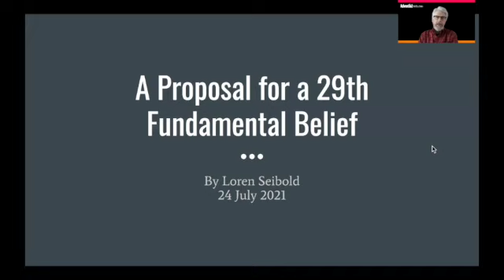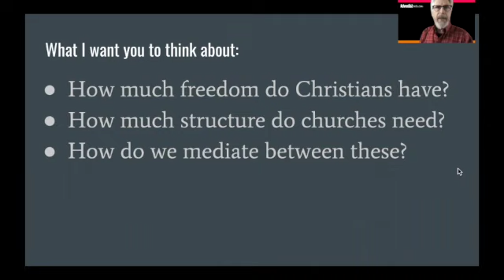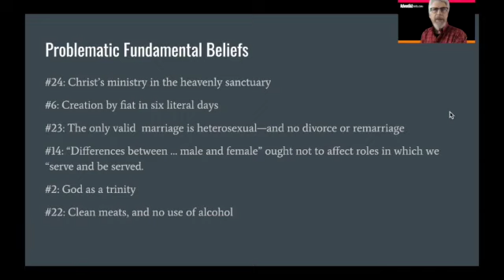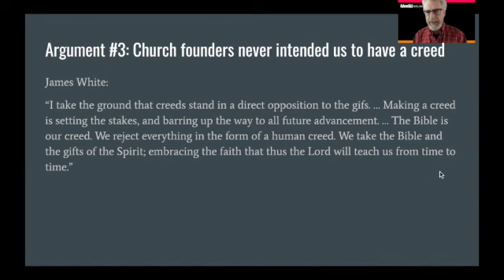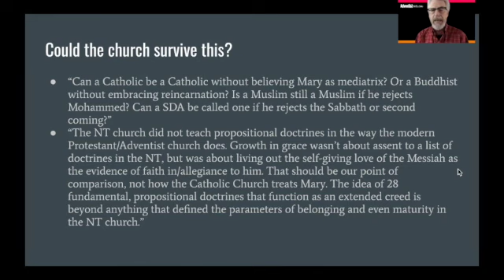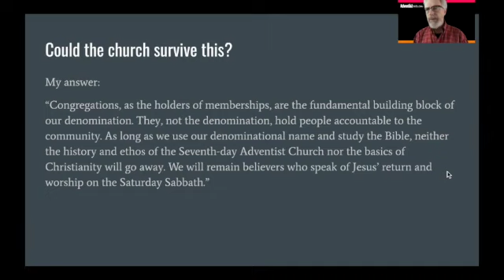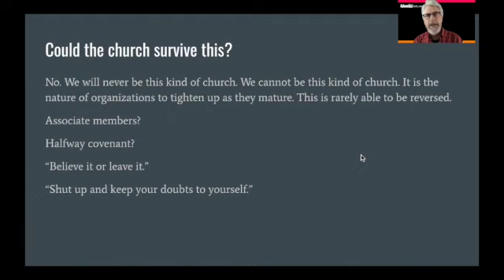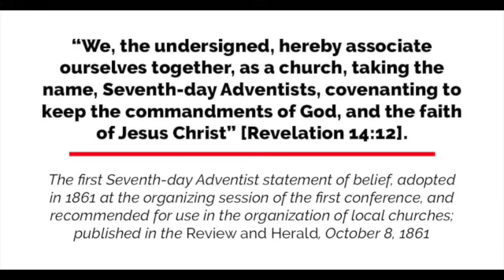ATSS PRESENTS: Loren Seibold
A Proposal for a 29th Fundamental Belief.

Rather than regarding some as lesser Adventists, or dissenters, or silent hypocrites, we propose a 29th fundamental belief. This 29th statement would say that people can embrace or reject any one or more of the previous 28 and still remain loved and active members of our community, as long as they are kind, respectful of others’ feelings and opinions, and behave toward others according to Christian principles.